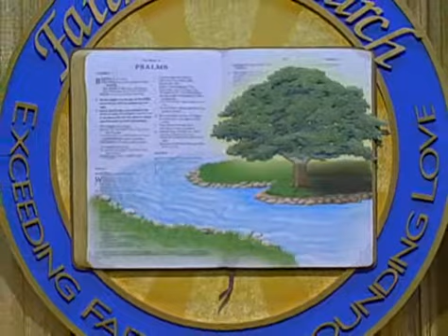Keith Moore - Hungry For The Holy Spirit - Different Kinds of Tongues - Pt 2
This is Part 2 of a Powerful, Anointed 13 part series by Brother Keith Moore on ‘Hungry For The Holy Spirit’.  I’ve been listening to this series for months, and everyday I am getting better and better at hearing the ‘voice’ of the Holy Spirit, and following His direction.  I believe this series will be a tremendous Blessing to your life.
Topics Include:
Part 1: Gifts From God
Part 2: Different Kinds of Tongues 1
Part 3: Different Kinds of Tongues 2
Part 4: Prophecy
Part 5: Revelation Gift 1
Part 6: Revelation Gift 2
Part 7: Revelation Gift 3
Part 8: Discerning Of Spirits 1
Part 9: Discerning Of Spirits 2
Part 10: Gifts of Healings
Part 11: Working Of Miracles
Part 12: The Gift Of Faith
Part 13: Filled With The Spirit